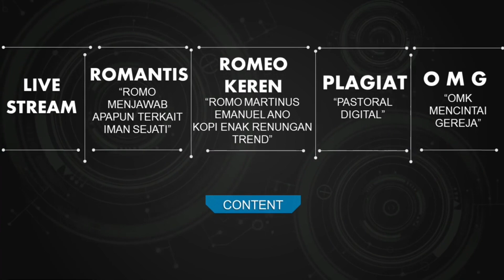ROMEO KEREN Rabu, 25 November 2020